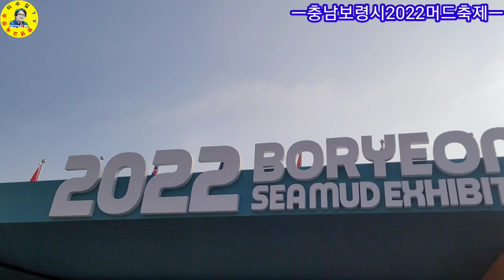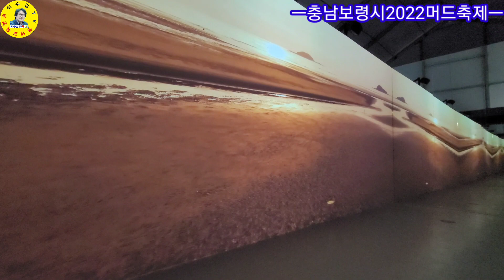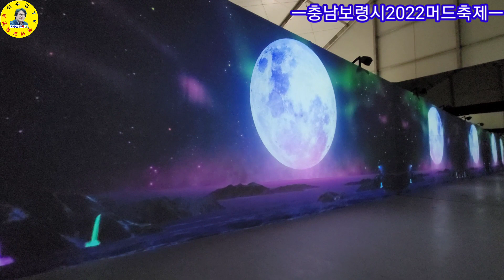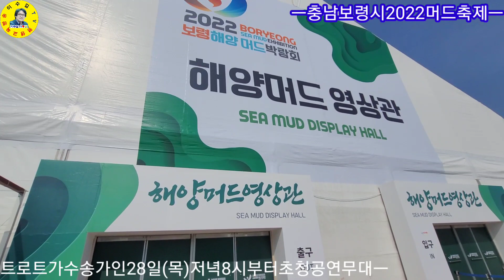송가인 충남보령 머드축제 초청가수로 무대에 오릅니다(7/28)! 이수길TV미리와보기! 견문록♡삶1494/MUD Festival, korea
트로트가수 송가인 충남 보령시 2022머드축제 축하무대에 초청가수로 노래합니다. 7월28일 목요일 저녁 8시에 많이 놀러오세요.

ㅡㅡㅡㅡㅡㅡㅡㅡㅡㅡㅡㅡㅡㅡㅡㅡㅡㅡㅡㅡㅡㅡㅡㅡㅡ
방송섭외: 이수길
영상감독: 이수길
영상촬영: 이수길
영상편집: 이수길
촬영기기:  Samsung-Note20-Ultra
영상시간: 00시간 08분 36초